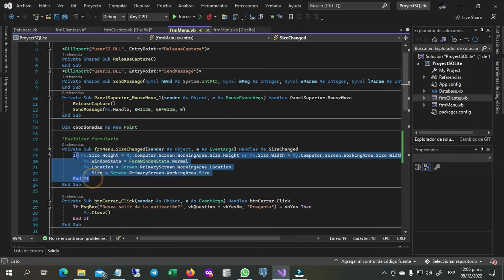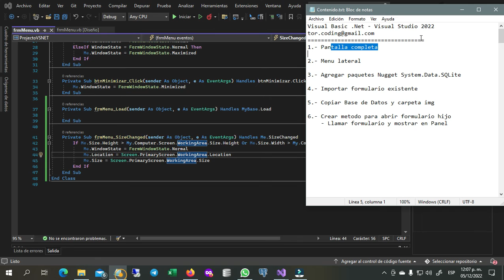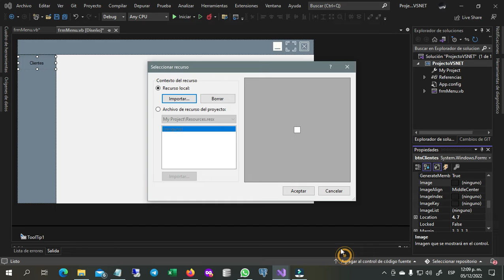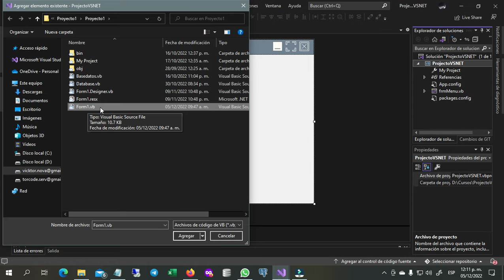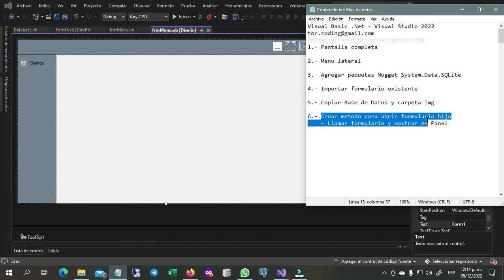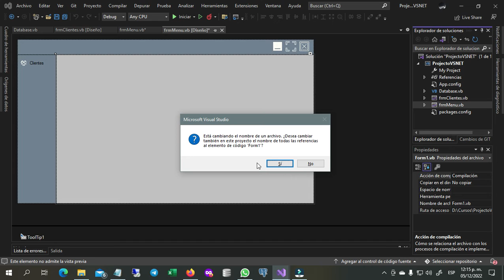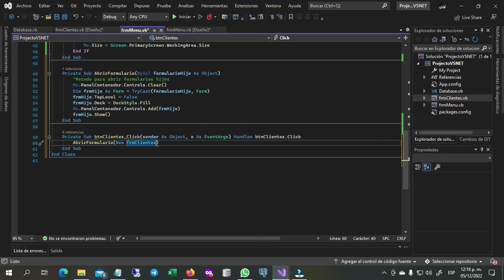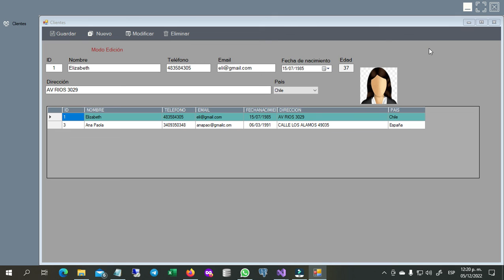1️⃣3️⃣➖ ✅CREAR MENÚ - ABRIR FORMULARIO EN PANEL ▶️ VISUAL BASIC .NET ☑️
🔹1️⃣ ➖Pantalla completa
🔹2️⃣ ➖Menú lateral
🔹3️⃣ ➖Agregar paquetes Nugget System.Data.SQLite
🔹4️⃣ ➖Importar formulario existente
🔹5️⃣ ➖Copiar Base de Datos y carpeta img
🔹6️⃣ ➖Crear método para abrir formulario hijo
               - Llamar formulario y mostrar en Panel